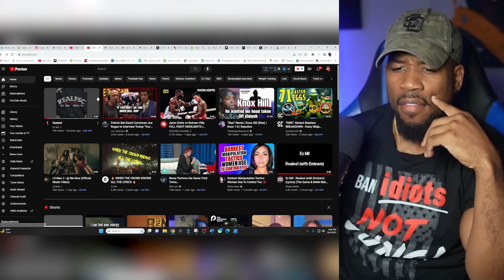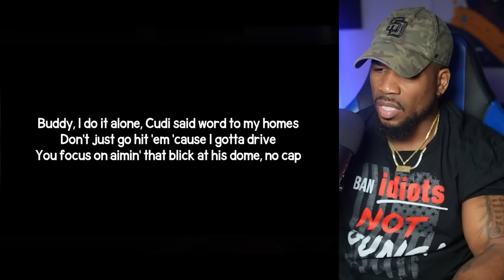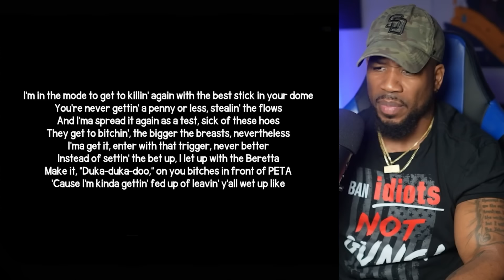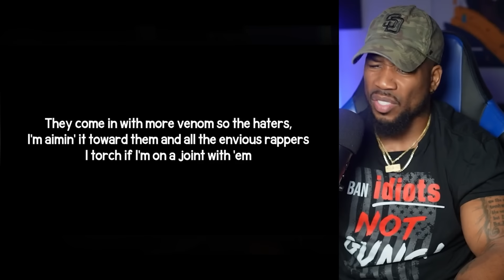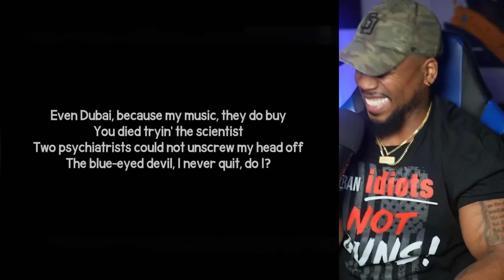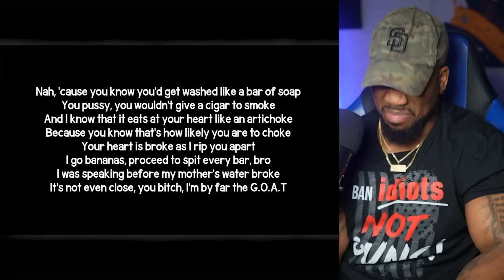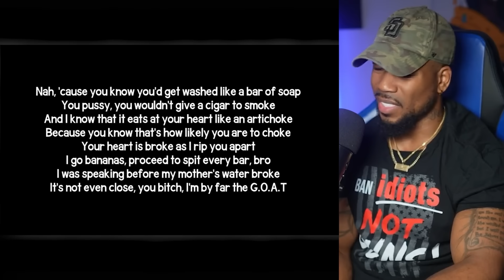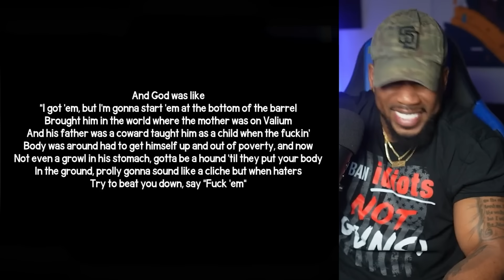Eminem Cooked EVERYBODY! - THE REALEST WITH EZ MIL!